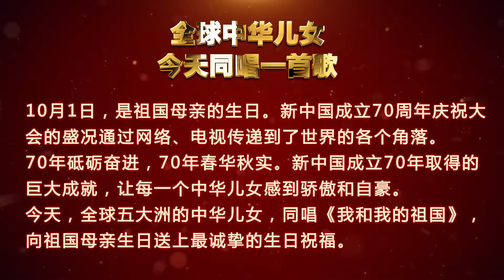The Chinese From All Over the World Sing A Same Song To Celebrate the Birthday of Motherland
October 1st is the birthday of the motherland, China. The celebration of the 70th anniversary of the founding of the People's Republic of China has been transmitted to all corners of the world through the Internet and television. The great achievements made in the 70th anniversary of the founding of the PRC make every Chinese people feel proud.